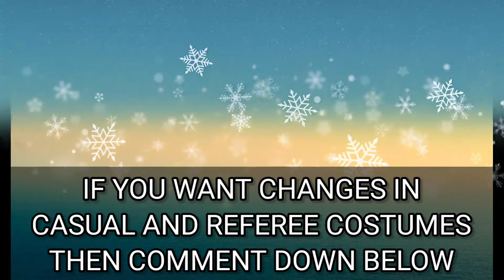How to create Roman Reigns in wrestling empire | New and Updated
Instagram reels
Viral video
Being viral
Shorts